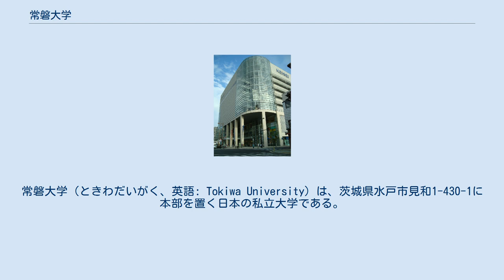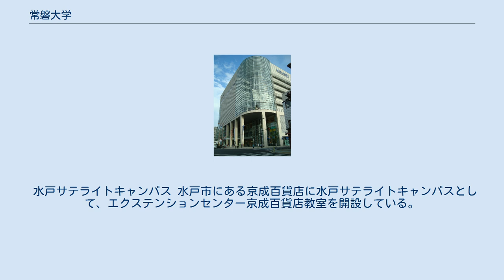常磐大学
常磐大学（ときわだいがく、英語: Tokiwa University）は、茨城県水戸市見和1-430-1に本部を置く日本の私立大学である。
1983年に設置された。
 常磐大学は、1909年に開校した「裁縫伝習所」を前身とした大学である。
 茨城県水戸市見和に常磐短期大学を併設したキャンパスがある。
また、同じく水戸市内にある京成百貨店（旧・水戸京成百貨店）にエクステンションセンターを兼ねたサテライトキャンパスを、東京都港区田町駅前に東京事務所を兼ねたサテライトキャンパス（大学院の授業を開講）を設置している。
 「自立」「創造」「真摯」を基本理念としている。
 過去にあった研究科 毎年10月に「ときわ祭」が見和キャンパスで開催される。
 部活動とサークル活動は、自治会・学友会、委員会、体育会、文化連合、同好会、愛好会に分かれている。
体育会に所属する部活動は2010年現在、8部が存在している。
硬式野球部は関甲新学生野球連盟に加盟している。
 野球　 その他スポーツ　 見和キャンパス 常磐短期大学と常磐大学幼稚園がキャンパス内に併設されている。
周辺には偕楽園がある。
 桜の郷キャンパス 国立病院機構水戸医療センターの敷地内にある。
看護学部（の学生）が看護実習の前段階である演習等を行う。
 水戸サテライトキャンパスがある京成百貨店 芝浦サテライトキャンパス 東京都港区芝浦にあるキャンパス・イノベーションセンターに東京事務所を兼ねたサテライトキャンパスを開設している。
 大学院の授業を開講している。
 水戸サテライトキャンパス 水戸市にある京成百貨店に水戸サテライトキャンパスとして、エクステンションセンター京成百貨店教室を開設している。